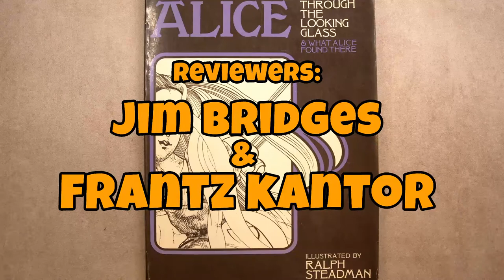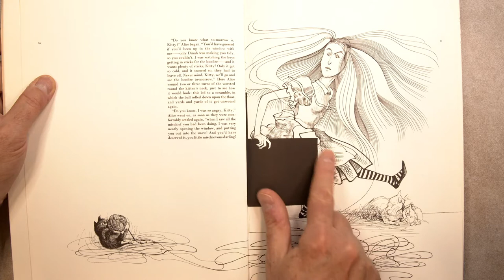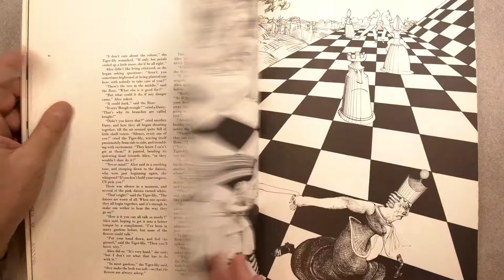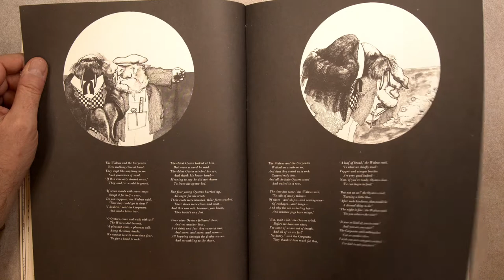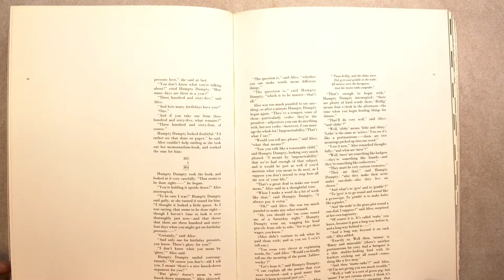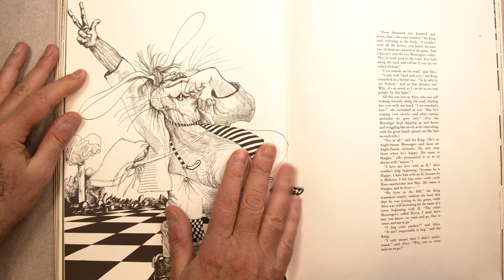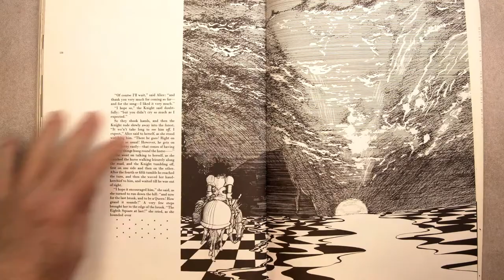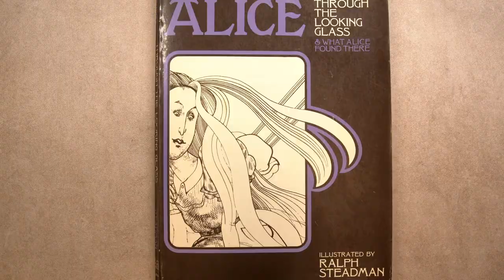ToonTalk.Show Episode 109 Lewis Carroll's Alice Through The Looking Glass Ralph Steadman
Following on from his incredible illustrations from Lewis Carroll's Alice in Wonderland Steadman illustrated the sequel, Alice Through the Looking Glass in the early 1970s.